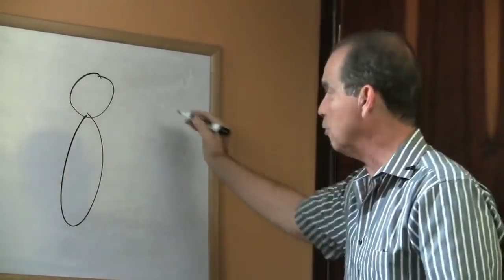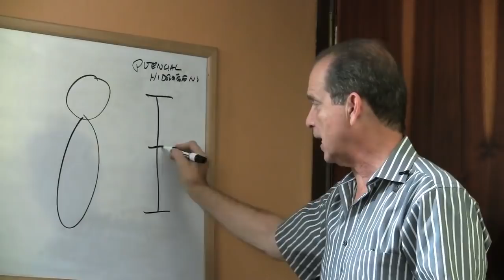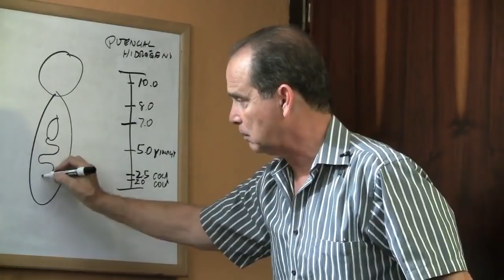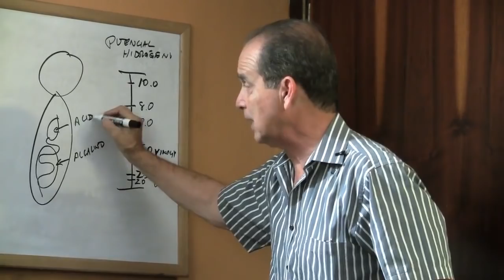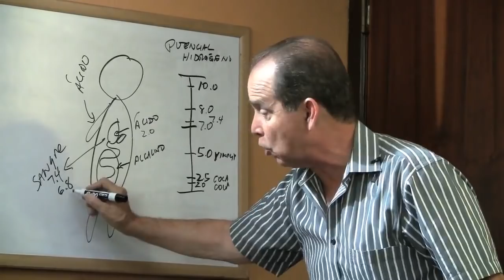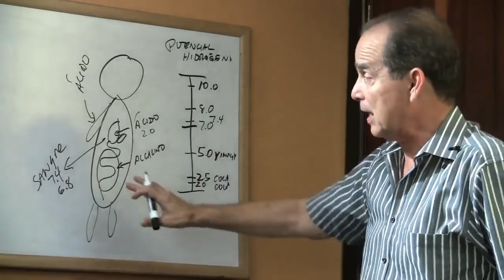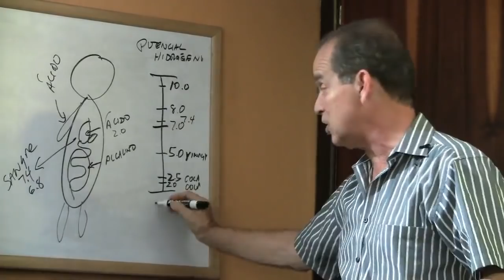Episodio # 969 No hay cuerpos ni ácidos, ni alcalinos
En este episodio Frank explica cómo está compuesto el PH del aparato digestivo.